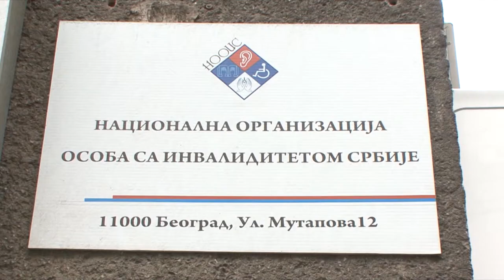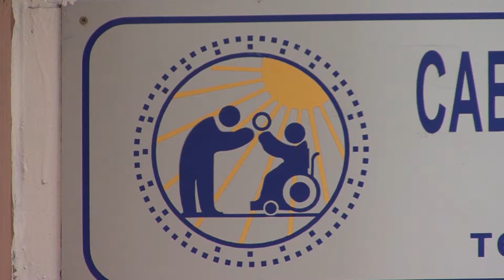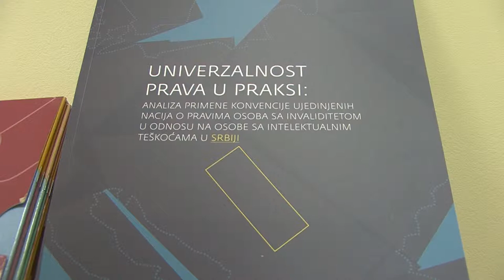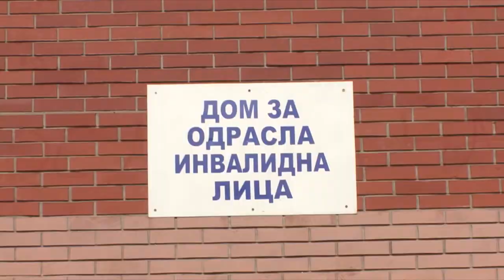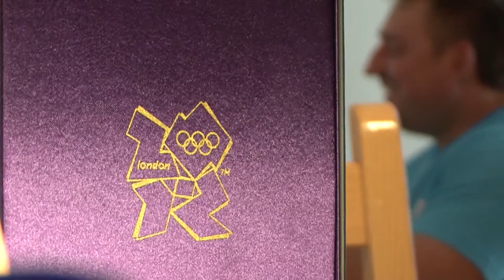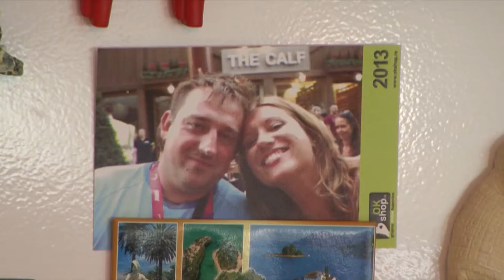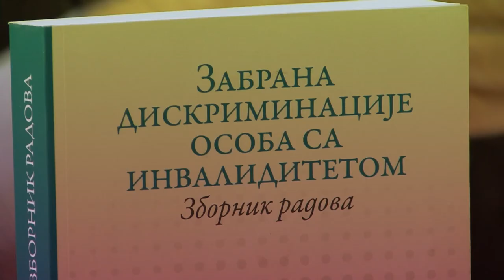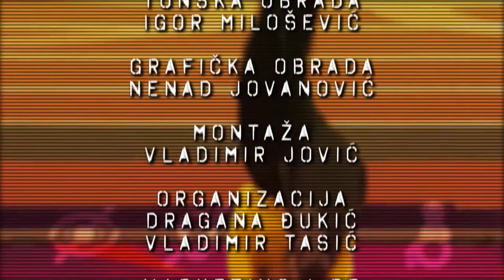Nas je 10 posto - 02 emisija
Gosti emisije:
Ivanka Ivanović - Direktor nacionalne organizacije osoba sa invaliditetom
Ivana Zuber - Defektolog u Domu za odrasla invalidna lica
Milutin Garić - Diplomirani defektolog i viši fizioterapeut
Draženko Mitrović - Paraolimpijac

Premijera u nedeljom u 11 časova na B92 Info, reprizni termini utorokom u 16:00 i petkom u 20:30.